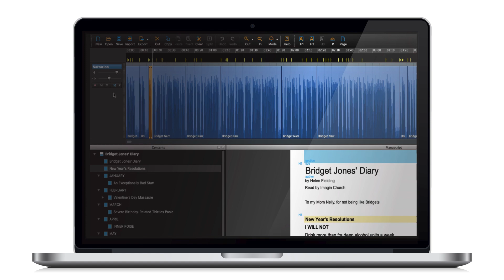How to jump to the next region event in Narrator | Hindenburg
Jump to the next region event. This shortcut will also highlight the region under the playhead

Shortcut Apple: Shift Arrow keys left & right
Shortcut Windows: Shift + arrow keys left & right

Narrator - Navigate  - Next Previous Region